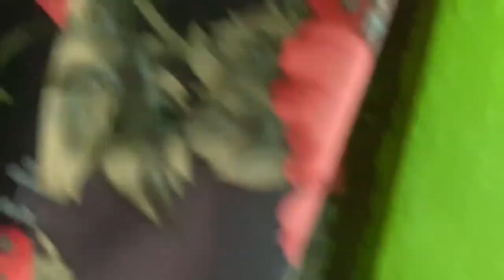A chaotic day at my home|| cleaning the house|| mom’s vlogging!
Enjoy my mom’s recipe and the  vlog